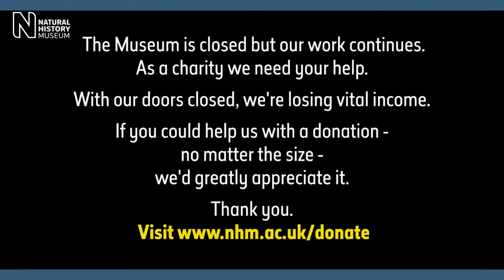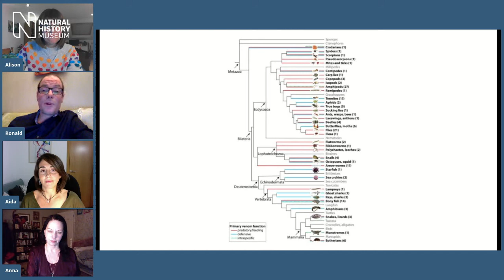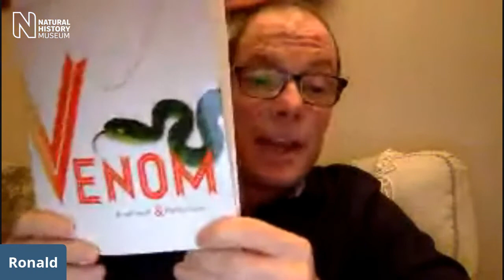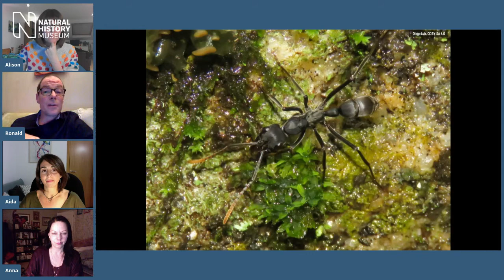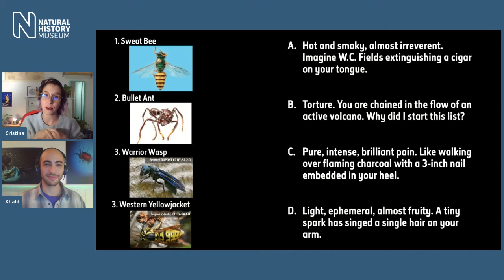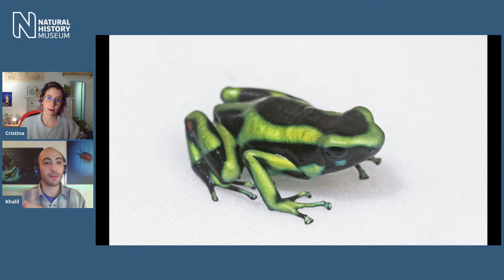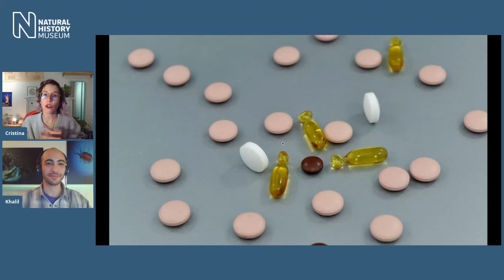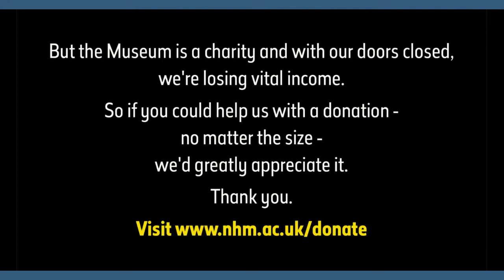Venom kills, but can it cure? | Live Talk and Quiz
Join us for a night with bite, as we discover some of the deadliest animals on Earth.

Toxic Tales – 19:30-20:15
Venom hurts, but it can also heal. From fanged and scaly to cute and cuddly, join science communicator Alison Shean and scientists Ronald Jenner, Aida Verdes and Anna Nekaris to discover the surprising variety of venomous animals. Learn how their toxins can be put to ingenious uses, both for them and us.

Quiz: What’s Your Poison? - 20:20-21:00
Do you know your poisons from your venoms? Sink your teeth into some killer questions with our toxic quiz.